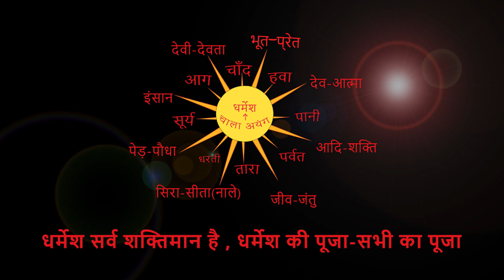सुकुरहुतु गांव से सुनील उरावं का संदेश। By Chitranjan Oraon